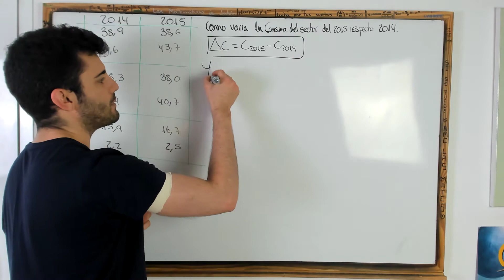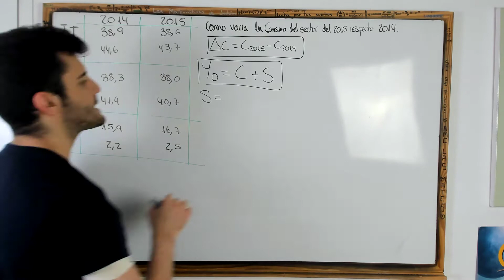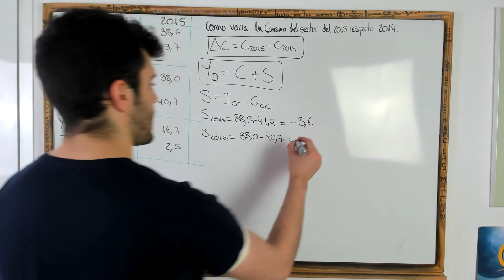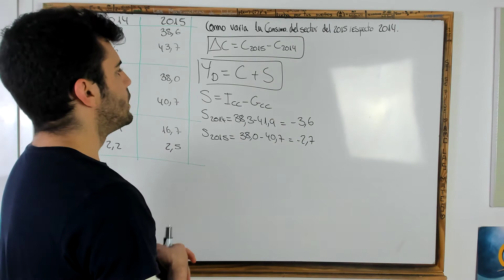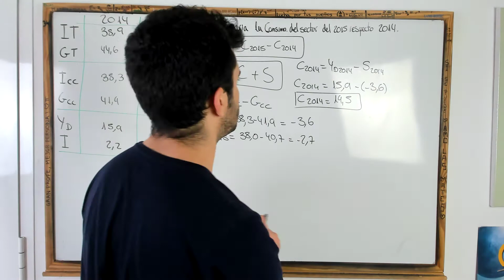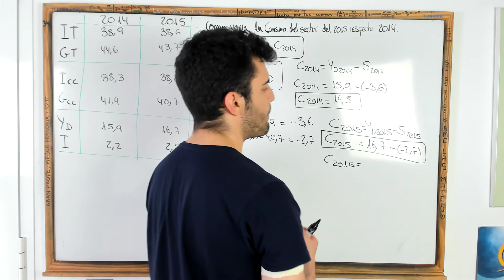Como varia el CONSUMO de un Sector - RENTA Y DINERO